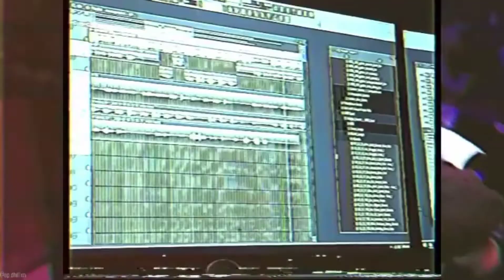Behind the Scenes 👑Brown Munday 🌹brownmunde